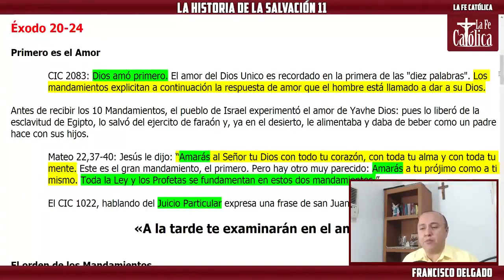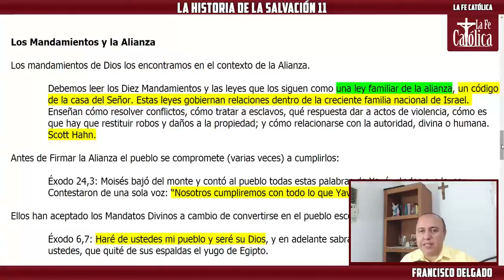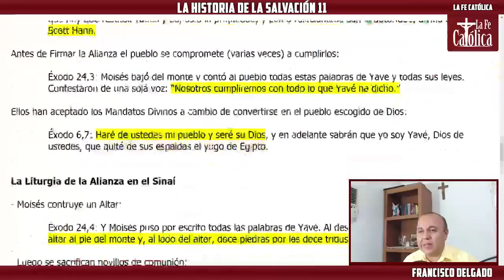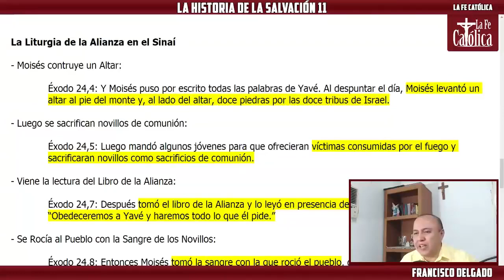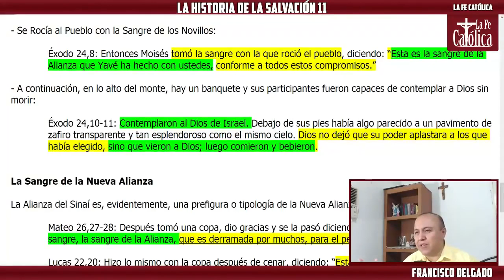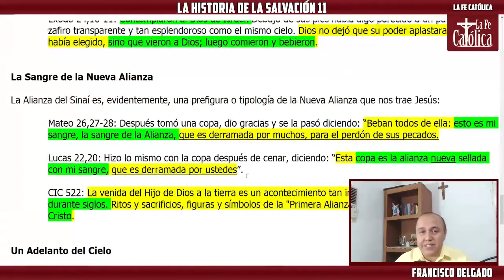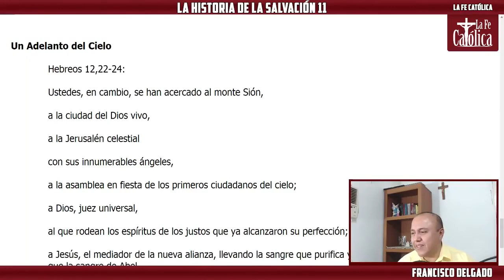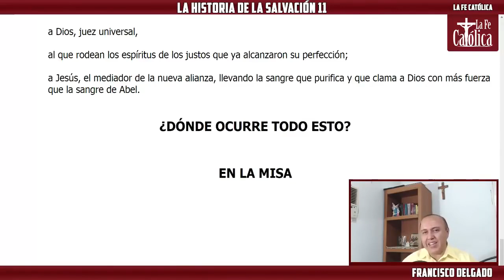Historia de la Salvación 11 (B) - LOS 10 MANDAMIENTOS (Éxodo 20-24)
Estos son los temas finales de la Historia de la Salvación 11: los Diez Mandamientos y la Sangre de la Alianza.